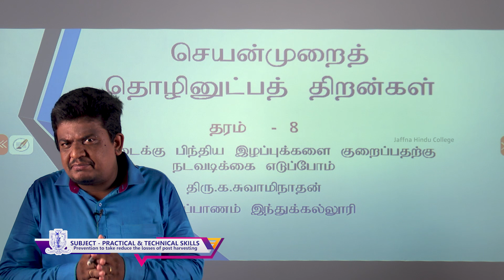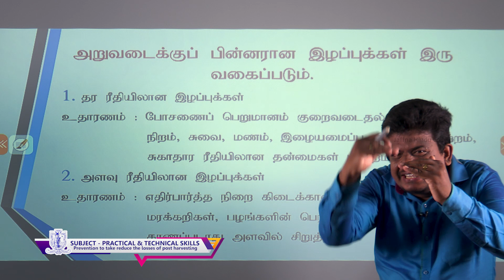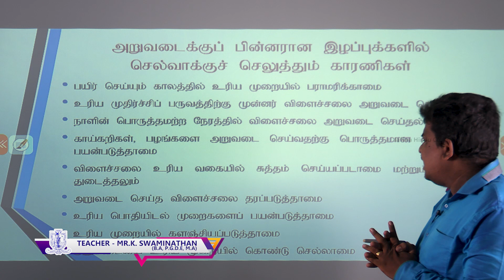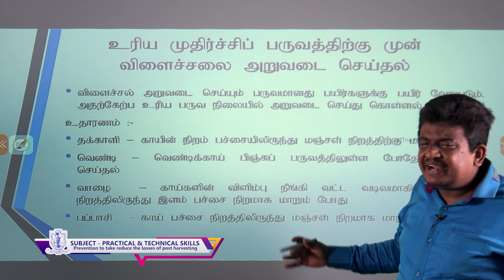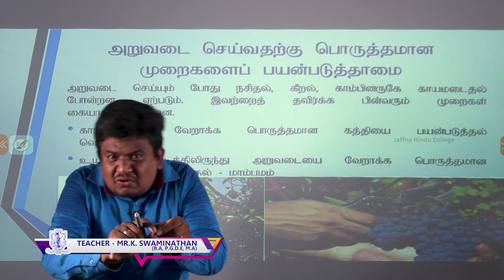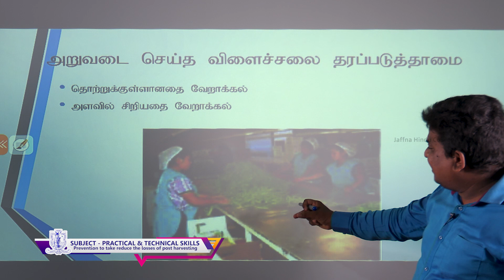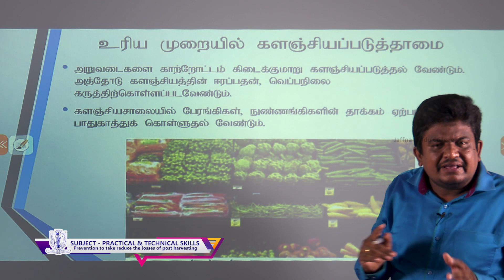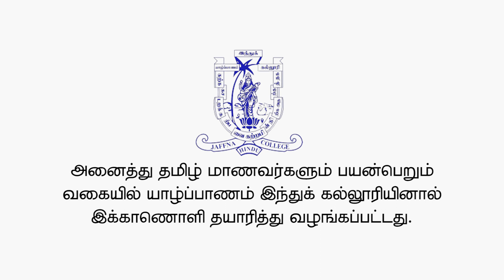Grade 08 - PTS - Prevention to take reduce the Losses of post harvesting